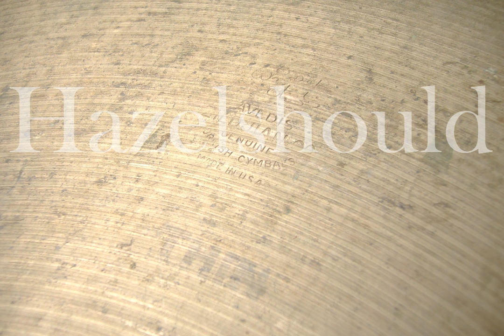Zildjian Vintage 1970s Hollow Logo A 19" Thin Crash 1624gs